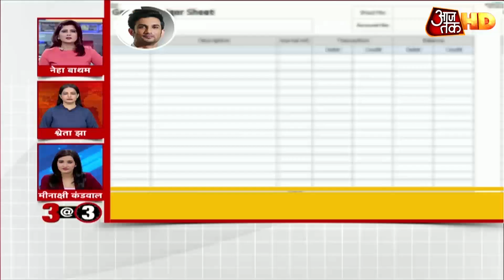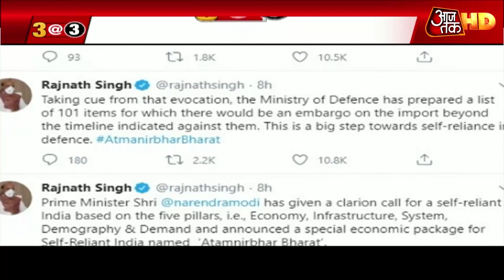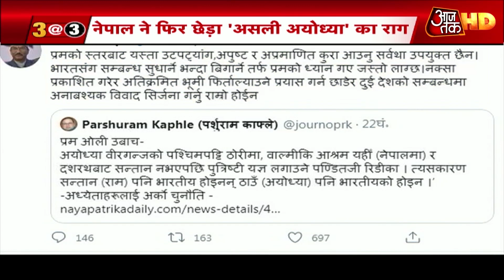Sushant Singh Case: अपने ही बुने जाल में फंसती जा रही है Rhea Chakraborty, क्या Account खोलेगा राज!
सुशांत के सुसाइड मामले में अब जांच की रफ्तार तेज हो गई है. इस केस को लेकर वैसे ईडी तो पहले से ही लगातार सवाल जवाब कर रही है. अब सीबीआई ने भी तफ्तीश शुरू कर दी है. जानकारी के मुताबिक आज सीबीआई सुशांत के पिता केके सिंह का बयान दर्ज करेगी. वे अभी फरीदाबाद में रुके हैं. सीबीआई की टीम वहीं पर पूछताछ कर सकती है. दूसरी ओर ईडी की लगातार पूछताछ चल रही है. सुबह करीब 11 बजे से रिया चक्रवर्ती, उनके भाई शोविक, पिता इंद्रजीत चक्रवर्ती से सवाल जवाब चल रहा है. मुंबई के ईडी दफ्तर में सभी पहुंचे हुए हैं. इनमें सबसे अहम है रिया चक्रवर्ती से पूछताछ.